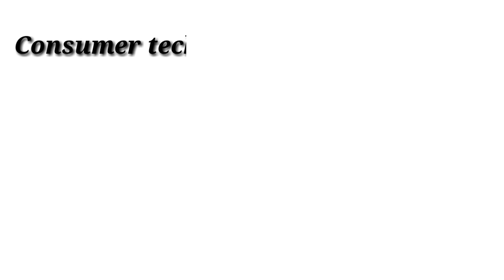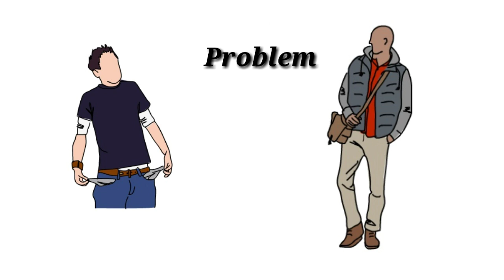Ritesh Agarwal Success story| Idea जिसने आसान की लोगों की जिंदगी।|Story of Oyo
Ritesh Agawal|Success story of Oyo Rooms|Oyo Rooms|Businessman | Ritesh Agarwal biography|
Hello friends,I am Raja and my channel Investment baba. Friends in this video I want tell to people How Oyo Rooms start and how much problem face by Ritesh Agarwal.Followings topics are covered
1) When Oyo is start
2)Oyo history
3)Who is the founder of Oyo Rooms
4)How companies founder collect fundings for their business growth

In this video we are going to tell about Oyo rooms founder and their sacrifice, Workhard.